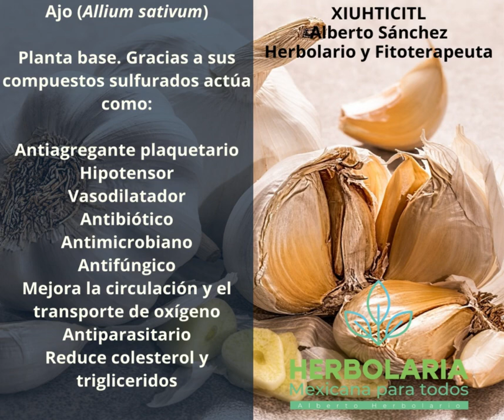Ajo (Allium sativum)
SOMOS HERBOLARIA MEXICANA PARA TODOS
Visita nuestra tienda en linea en la siguiente
 liga: